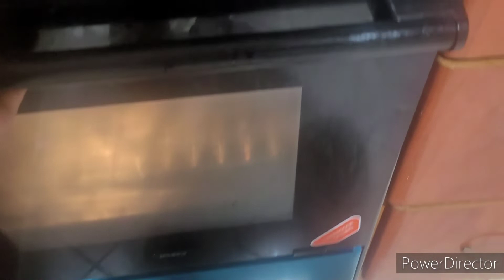Home made Pizza, overload sa sangkap | Sobrang dami ng cheese.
Pizza pang merienda, hindi na kelangang bumuli o umorder.